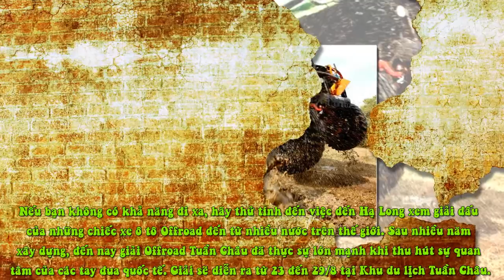Tháng 8 Nóng Du Lịch Mạo Hiểm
Dường như Liên hoan võ thuật quốc tế  tại Bình Định đã mở hàng suôn sẻ cho tháng đầy các bộ môn mạo hiểm của du lịch Việt Nam.

Ngoài các chuyến đi phượt hướng về các hòn đảo miền trung và miền nam, những cuộc chinh phục núi của dân du lịch phía bắc, cần phải kể đến 3 sự kiện lớn sắp diễn ra.

Trước tiên là từ ngày 15 đến ngày 18/8, hàng trăm vận động viên trong nước và quốc tế sẽ tập trung về Nha Trang tham dự sự kiện bay dù giao lưu tại đây. Điều đặc biệt là không chỉ có dù lượn, dù kéo, mà còn cả dù máy và dù tròn.

Vẫn là ở Nha Trang trong thời điểm này, bạn sẽ được chứng kiến cuộc đua thuyền buồm quốc tế với sự tham dự của 100 thuyền buồm cùng hàng ngàn vận động viên, du khách quốc tế đến theo dõi. Đây là lần tổ chức lớn nhất từ trước đến nay của Nha Trang và kéo theo đó là rất nhiều lễ hội lớn nhỏ khác diễn ra xung quanh.

Cũng trong dịp này, các đội lặn biển ở khắp các miền sẽ tập hợp về đây đào tạo và huấn luyện với giá rất tốt. Đây là thông tin không phổ biến nên nếu bạn có một chút quen biết, bạn sẽ tìm ra những đội lặn này. Vấn đề sẽ không phải là giá cả mà ở chỗ sự chia sẻ, vui chơi và khám phá của những đội đó luôn rất cao.

Nếu bạn không có khả năng đi xa, hãy thử tính đến việc đến Hạ Long xem giải đấu của những chiếc xe ô tô Offroad đến từ nhiều nước trên thế giới. Sau nhiều năm xây dựng, đến nay giải Offroad Tuần Châu đã thực sự lớn mạnh khi thu hút sự quan tâm của các tay đua quốc tế. Giải sẽ diễn ra từ 23 đến 29/8 tại Khu du lịch Tuần Châu.

Còn rất nhiều sự kiện khác tập trung ở Nha Trang nhưng thiết nghĩ, bạn chỉ cần đến 1 trong 3 sự kiện chính kia đã đủ mệt rồi.
Cao Mạnh Tuấn - 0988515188 hân hạnh hỗ trợ bạn nếu có thể.